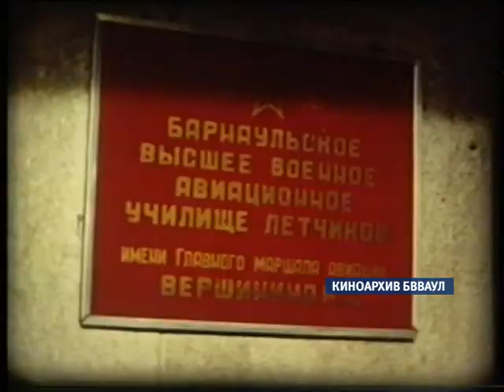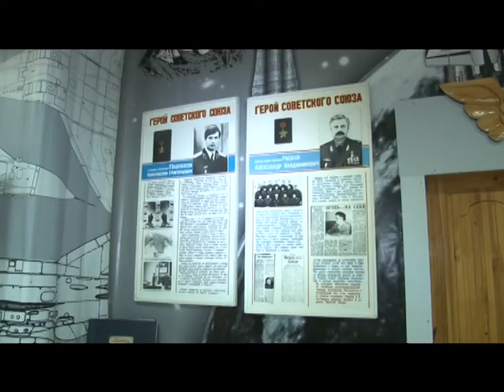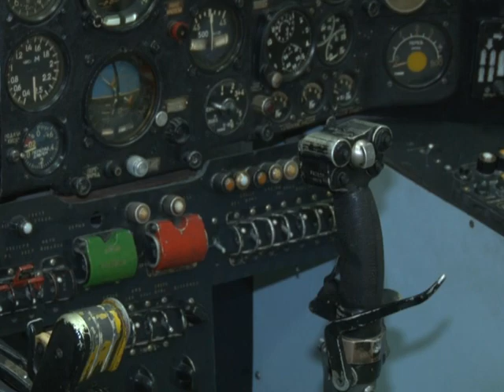Три четверти 05 11 12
Проект "Три четверти" посвящён лётному училищу в краевой столице.